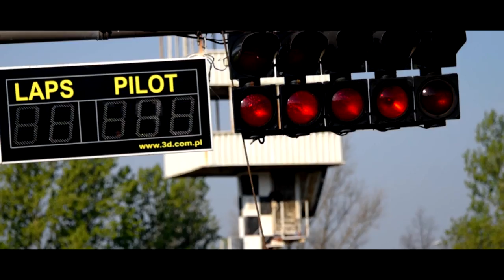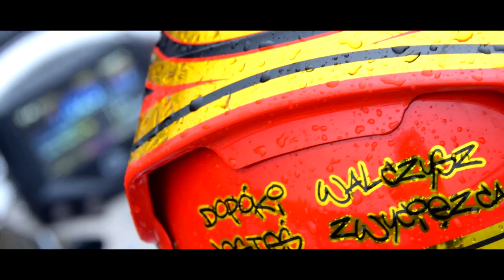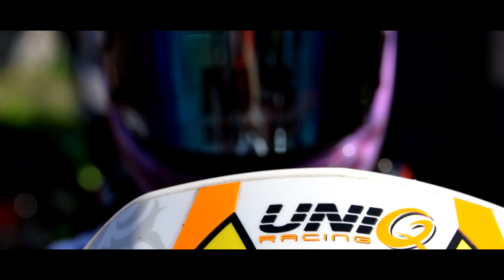Karting Is My Life by SPEEDMAN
Most of the current racing drivers started with karting. Children from a very early age compete with each other, being the best driver. To then get behind the wheel of a race car.

Write in comments how many years have been racing on go karts ;)

This is also Best of 2016.